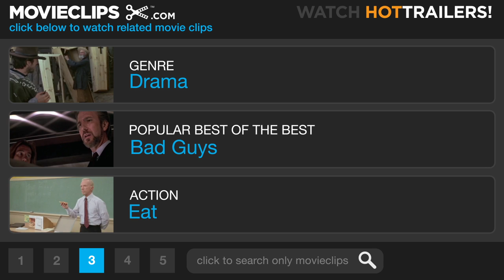The Others (1/11) Movie CLIP - Mummy Went Mad (2001) HD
CLIP DESCRIPTION:
Anne (Alakina Mann) reveals to Mrs. Mills (Fionnula Flanagan) that Grace (Nicole Kidman) has a history of mental illness.

FILM DESCRIPTION:
Spanish filmmaker Alejandro Amenabar's first English-language production is a creepy period ghost story that continues in the vein of his earlier art house hit Open Your Eyes (1997). Nicole Kidman stars as Grace, a devoutly religious mother of two ailing children who has moved with her family to a mansion on the English coast while awaiting her husband's return from World War II, though he has been declared missing. Their children, Anne (Alakina Mann) and Nicholas (James Bentley), both suffer from a rare photosensitivity disease that renders them extremely vulnerable to sunlight, prompting Grace's rule of having only one door open in the house at a time. When Anne begins claiming to see ghosts, Grace at first believes her newly arrived family of eccentric servants to be responsible, but chilling events and visions soon lead her to believe that something supernatural is indeed going on. The Others was released only a few months prior to Vanilla Sky (2001), the American remake of Alejandro's Open Your Eyes (1997), ironically starring Kidman's then-estranged husband Tom Cruise.

CREDITS:
Cast: Nicole Kidman, Fionnula Flanagan, Alakina Mann, James Bentley
Director: Alejandro Amenábar
Producers: Fernando Bovaira, Eduardo Chapero-Jackson, Tom Cruise, José Luis Cuerda, Miguel Ángel González, Emiliano Otegui, Sunmin Park, Rick Schwartz, Paula Wagner, Bob Weinstein, Harvey Weinstein
Screenwriter: Alejandro Amenábar